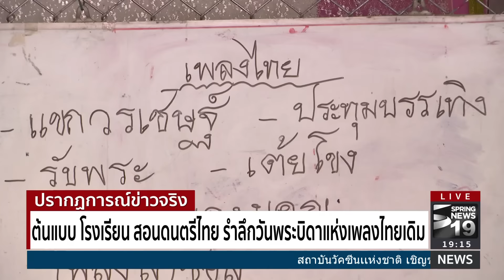ต้นแบบโรงเรียนสอนดนตรีไทย รำลึกวันพระบิดาแห่งเพลงไทยเดิม - Springnews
วันนี้ 18 มกราคม ของทุกปี ถูกจัดให้เป็นวันพระบิดาแห่งเพลงไทยเดิม เพื่อระลึกถึงพระมหากรุณาธิคุณของ สมเด็จพระเจ้าบรมวงศ์เธอ เจ้าฟ้าบริพัตรสุขุมพันธุ์ กรมพระนครสวรรค์วรพินิต องค์อุปถัมป์ของวงการคีตศิลป์